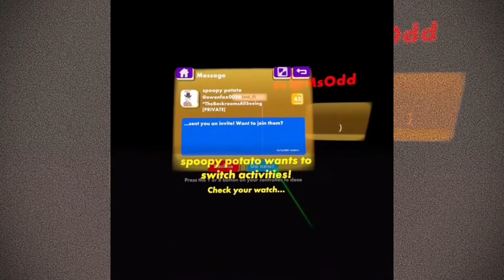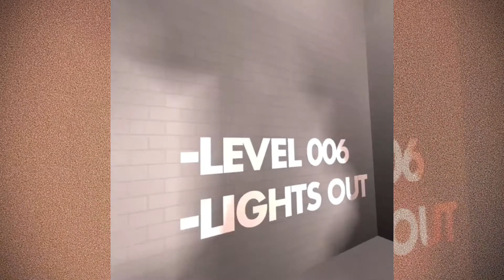The Backrooms All Seeing - THE OWNER JOINED OUR GAME!